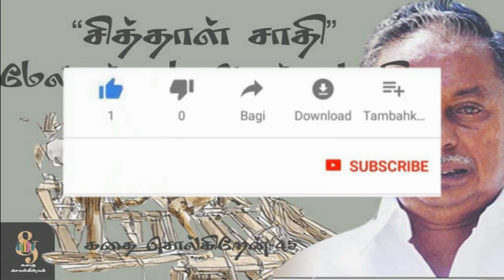"சித்தாள் சாதி"-மேலாண்மை பொன்னுசாமி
மேலாண்மை பொன்னுசாமி
உலகமே அவருடைய கிராமமாக இருந்தது ஐந்தாவது வரையில் மட்டுமே படித்து பெரிய இலக்கியவாதியாக உருவாக்கியவர் மேலாண்மை பொன்னுசாமி. சாகித்ய அகாடமி உள்ளிட்ட எண்ணற்ற விருதுகளை வென்று புகழ் பெற்ற இலக்கியவாதியாக இருந்தும், கிராமத்தில் இருந்து வெளியேறி இன்னும் பெரிய மேடை மேடை அமைக்க கூடிய மதுரைக்கோ, சென்னைக்கோ குடியேறுவதை பொன்னுசாமி விரும்பவில்லை. தமது கிராமத்தில் வாழ்வதன் மூலமே ஒரு எழுத்தாளராக தமது நம்பகத்தன்மையை உறுதிப்படுத்துவதாக அவர் கருதினார். எவ்வளவு மகத்தான எழுத்தாளர் என்ன அற்புதமான மனிதர்
 (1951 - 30 அக்டோபர் 2017) தமிழக சிறுகதை, மற்றும் புதின எழுத்தாளர். இவர் எழுதிய மின்சாரப்பூ என்ற சிறுகதைத் தொகுப்பு நூல் 2007 ஆண்டிற்கான சாகித்திய அகாதமி விருதைப் பெற்றது.

விருதுநகர் மாவட்டம் மேலாண்மறைநாடு என்ற கிராமத்தில் பிறந்தவர் பொன்னுசாமி. ஏழைக் குடும்பத்தில் பிறந்த இவர் வறுமையின் காரணமாக 5-ம் வகுப்புக்கு மேல் படிக்க முடியவில்லை.
இவருக்கு 10 வயதானபோது தந்தை இறந்துவிட்டார். அப்போதே குடும்பப் பொறுப்பு முழுவதையும் ஏற்றுக்கொண்டார். சகோதரர் கரிகாலனுடன் சேர்ந்து கூட்டுக் குடும்பமாகவே வசித்தார். கிராமத்தில் உள்ள சிறிய மளிகைக் கடையை நடத்தி வந்தார். இவருக்கு மனைவி பொன்னுத்தாய் மற்றும் 2 மகள்கள், 1 மகன்.
5ஆம் வகுப்புக்கு மேல் படிக்க முடியாவிட்டாலும் நூல்களை வாசிப்பதை இவர் நிறுத்தவில்லை. குறிப்பாக இலக்கிய நூல்களை அதிகம் படித்தார். இடதுசாரி இலக்கிய அமைப்புகளுடன் ஏற்பட்ட தொடர்பால் இவர் எழுதத் தொடங்கினார்.
மேலாண்மை பொன்னுசாமி 36 புத்தகங்களை எழுதியுள்ளார். இவற்றில் 22 சிறுகதைத் தொகுப்புகள்; 6 நாவல்கள்; 6 குறுநாவல் தொகுப்புகள் ஆகியவை அடங்கும். ஒரு கட்டுரைத் தொகுப்பையும் எழுதினார்.
இவரது கதைகள் பல்வேறு இலக்கிய பத்திரிகைகள் மட்டுமின்றி, ஜனரஞ்சக பத்திரிகைகளிலும் வெளியாகின.
தமிழ்நாடு முற்போக்கு எழுத்தாளர் சங்கத்தை தொடங்கியதில் முக்கியப் பங்கு வகித்த இவர் அச்சங்கத்தின் பொதுச் செயலாளராக இருந்தார்.